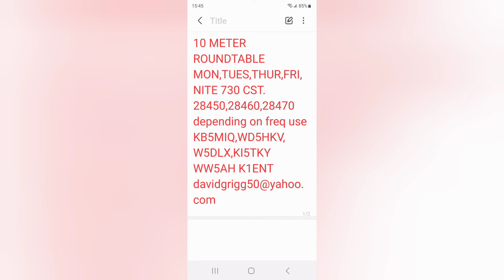Sad day for Ham Radio, Saying Goodbye to MFJ!